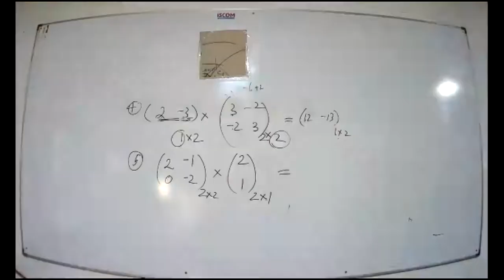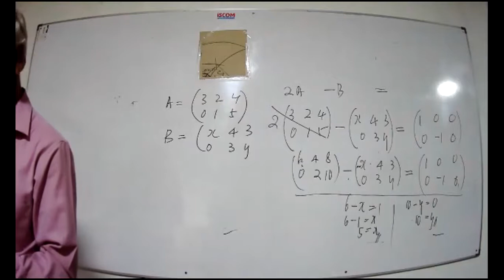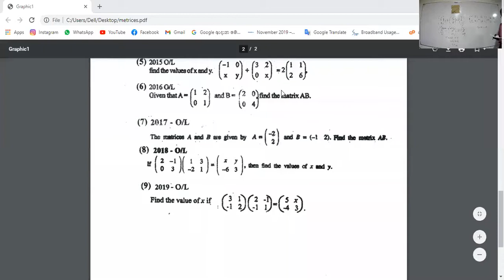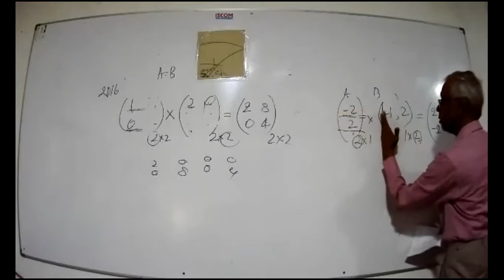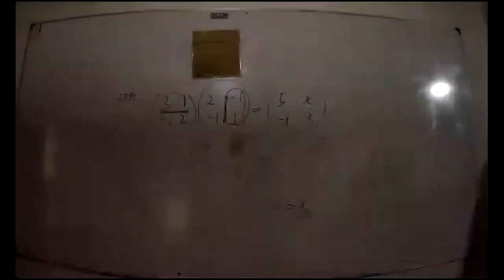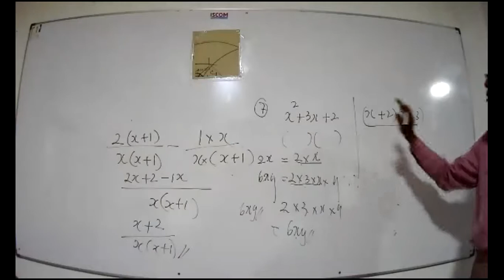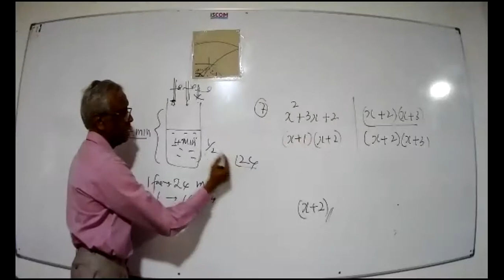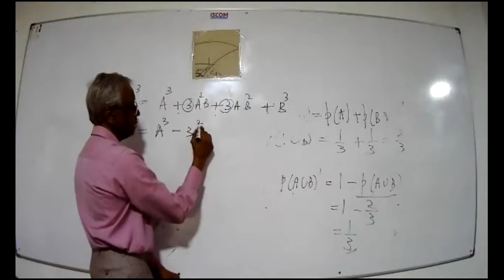Grade 11 English Medium 2020 12 17 part ii